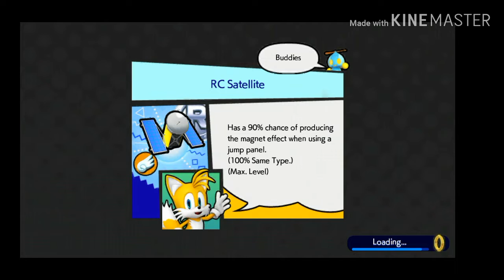Sonic Runners Revival: Part 4- Knuckles Gameplay (720p)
This is Part 4 of my gameplay on Knuckles the Echidna in Sonic Runners Revival. I will showcase more characters in the future.

Sega and Sonic Team owns Sonic Runners
Outrun owns the Sonic Runners Revival project
Tee lopes owns Studiopolis act 1